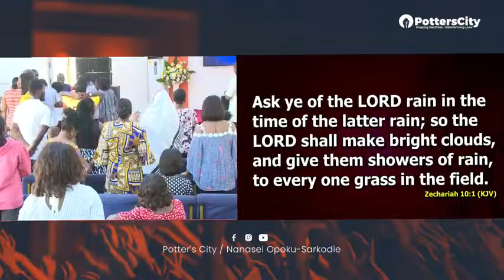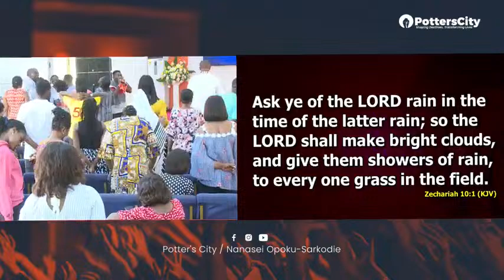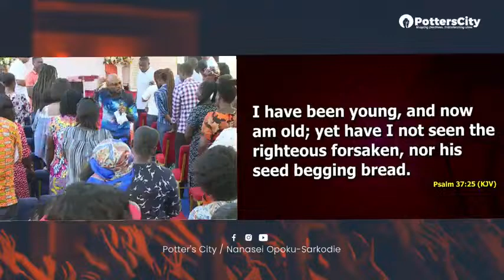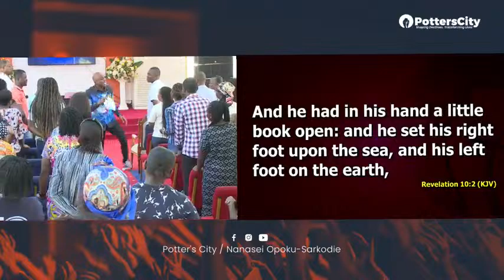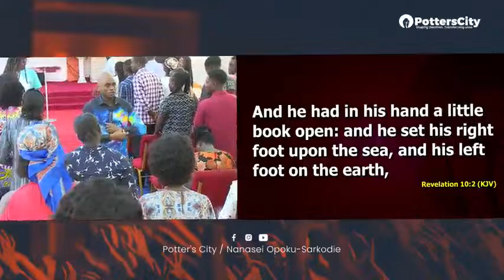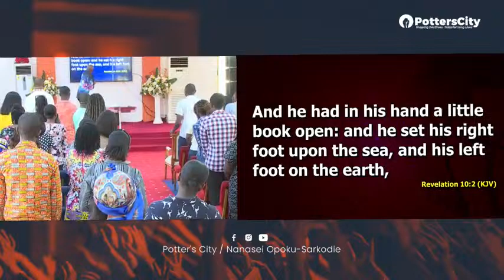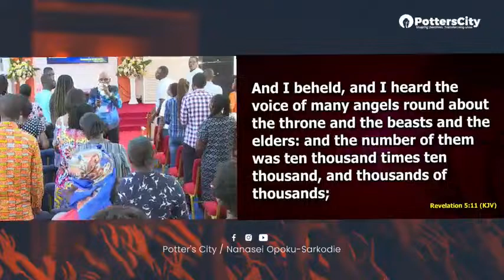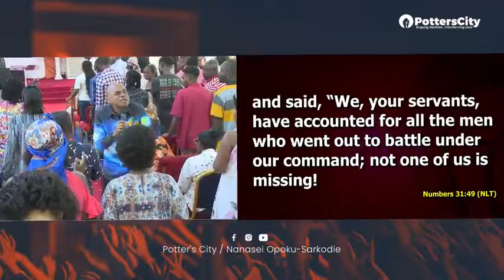Dominion 2024 with God's Servant Nanasei Opoku-Sarkodie || 13 - 03 - 2024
Dominion 2024, with God's Servant Nanasei Opoku-Sarkodie from Potter's City, Miotso - Prampram RD || DAY 10 || 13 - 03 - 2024 || Wednesday Morning Service ||